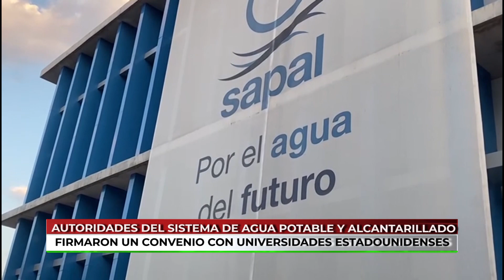SAPAL firma convenio con universidades estadounidenses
VideoNota🎥🔴 | El sistema de agua potable y alcantarillado de León firmaron un convenio con universidades estadounidenses para tratar agua de lluvia y convertirse en la primera ciudad a nivel nacional en realizar el proceso de potabilización de agua.